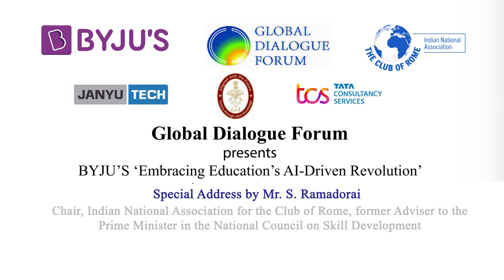Special Address by Mr. S Ramadorai | GDF BYJU'S Embracing Education's AI-Driven Revolution summit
Global Dialogue Forum in association with the Indian National Association for the Club of Rome presents  BYJU'S Embracing Education's AI-Driven Revolution conference at New Delhi's Imperial Hotel on June 18 and 19, 2022.

The Special address on India’s World Class Potential in Education by Mr. S. Ramadorai, Chair, Indian National Association for the Club of Rome, former Adviser to the Prime Minister in the National Council on Skill Development.

@byjusclasses @tcsglobal foreignaffairs artificialintelligence EdTech education clubofrome clubofromeindia CENJOWS JanyuTech dialogue livetv globaltv latest india newdelhi GlobalDialogueTV globaltv live news